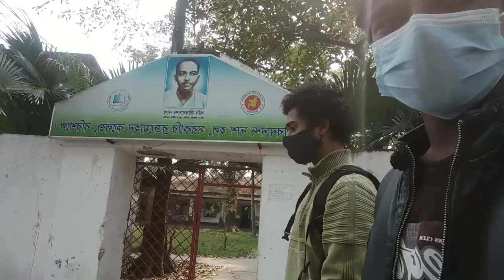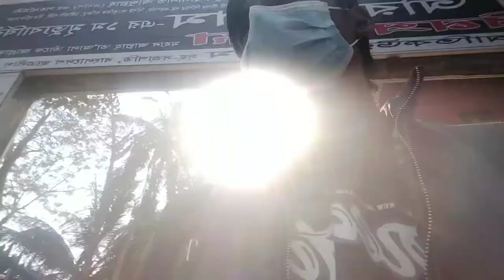Barisal BM College বা ব্রজমোহন কলেজ চলুন ঘুরে দেখি। Vlog 01। 2022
Barisal BM College।। ব্রজমোহন কলেজ বা বি.এম। Vlog 01।

ব্রজমোহন কলেজ বা বি.এম কলেজ বাংলাদেশের অন্যতম শীর্ষস্থানীয় ও প্রাচীন ঐতিহ্যবাহী শিক্ষা প্রতিষ্ঠান। এটি বাংলাদেশের দক্ষিণাংশে বরিশাল শহরে অবস্থিত। ১৮৮৯ সালে প্রখ্যাত সমাজসেবক, রাজনীতিবিদ ও শিক্ষানুরাগী অশ্বিনীকুমার দত্ত কলেজটি প্রতিষ্ঠা করেন। তখন কলেজটি কলকাতা বিশ্ববিদ্যালয় এর অধিভুক্ত ছিল। সেসময়ে এ কলেজের মান এতই উন্নত ছিল যে অনেকে একে দক্ষিণ বাংলার অক্সফোর্ড বলে আখ্যায়িত করেন। [১] ১৯৬৫ সালে কলেজটির জাতীয়করণ করা হয় ও বর্তমানে কলেজটি বাংলাদেশ জাতীয় বিশ্ববিদ্যালয় এর অধিভুক্ত। কলেজটিতে স্নাতক (সম্মান) শ্রেণীতে ২২টি বিষয়ে ও স্নাতকোত্তর শ্রেণীতে ২১টি বিষয়ে পাঠদান করে থাকে,সর্বশেষ ২০১৪ সালের ১০ই জানুয়ারি প্রফেসর বিপ্লব কুমার ভট্টাচার্য এর নেতৃত্বে প্রফেসর নাসিম হায়দার এর সহযোগীতায় পরিসংখ্যান বিভাগে অনার্স কোর্স চালু করা হয়। প্রফেসর বিপ্লব কুমার ভট্টাচার্য ছিলেন পরিসংখ্যান বিভাগের প্রতিষ্ঠাতা বিভাগীয় প্রধান। মাত্র ১১ জন ছাত্র নিয়ে এর যাত্রা শুরু হয়।কলেজে ছাত্রদের জন্য ৩টি (মুসলিম হোস্টেল, মহাত্মা অশ্বিনীকুমার হোস্টেল, কবি জীবনানন্দ দাশ হিন্দু হোস্টেল) এবং মেয়েদের জন্য চারতলা ভবনের ১টি হোস্টেল (বনমালী গাঙ্গুলী মহিলা হোস্টেল) রয়েছে। কলেজের কেন্দ্রীয় লাইব্রেরিতে মোট বইয়ের সংখ্যা ৪০,০০০। এখানে ১টি বাণিজ্য ভবন, ২টি কলা ভবন, একটি অডিটোরিয়াম, ৪টি বিজ্ঞান ভবন ও ৩টি খেলার মাঠ রয়েছে। এছাড়া দুই প্রান্তে দুটি দিঘি কলেজের সৌন্দর্যকে করে তুলেছে মনোমুগ্ধকর

ব্রজমোহন কলেজ
ব্রজমোহন কলেজ রিভিউ
বি এম কলেজ বরিশাল
BM College vlogs
bm full meaning
Barisal volg